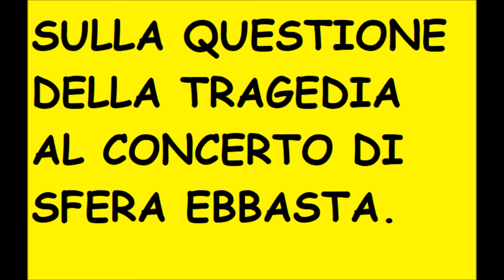RIGUARDO LA TRAGEDIA AL CONCERTO DI SFERA EBBASTA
Commento a caldo senza copione, senza editing, senza tagli, ecc... sulla tragedia al concerto di Sfera Ebbasta e su tutte le polemiche che ne sono venute fuori. Ho cercato di dire la mia con chiarezza, sperando di evitare equivoci e fraintendimenti..
Ho usato la mia voce perché non ho avuto tempo, e perché volevo essere diretto, e lasciar trasparire le mie emozioni.